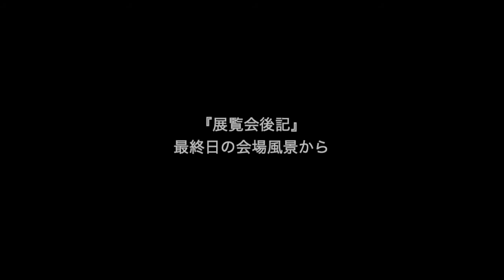『展覧会後記』最終日の会場風景から 中村岳作品・楚人冠公園 我孫子アートな散歩市第20回記念 ABIKO ART Walk 2021年5月8日(土)～6月6日